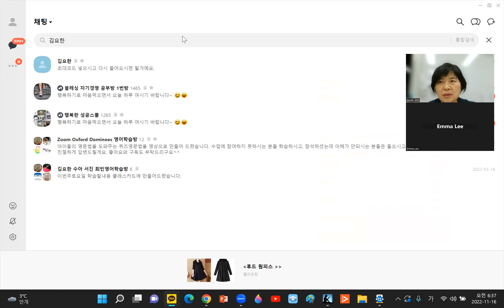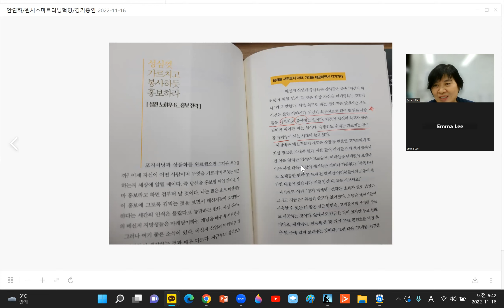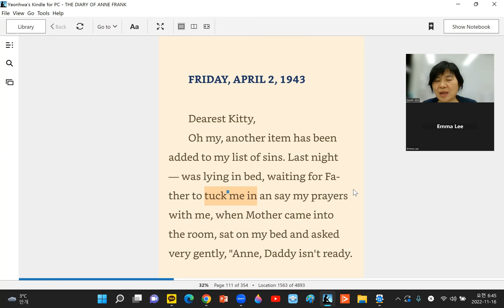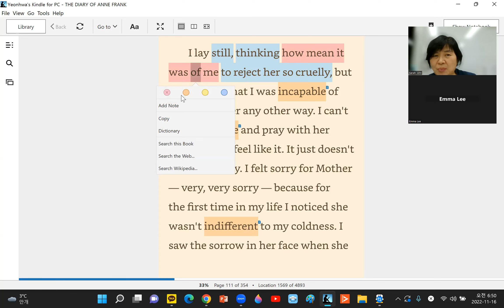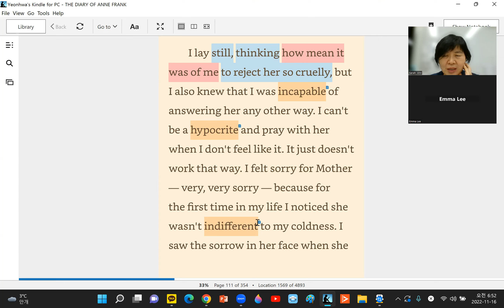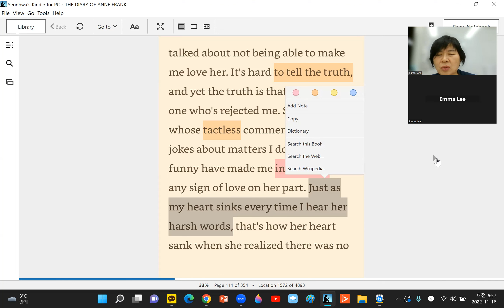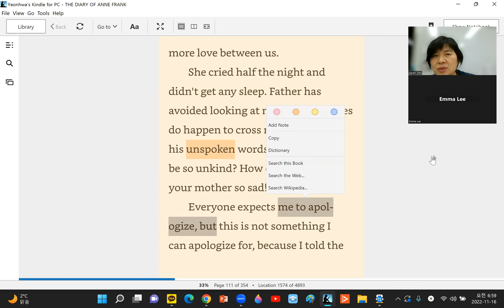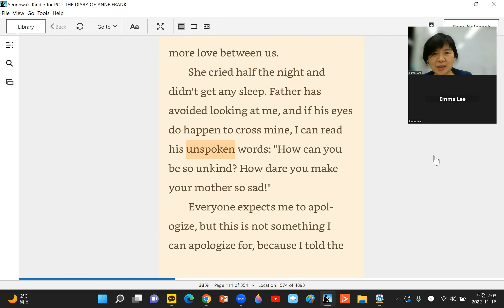놀라운유대인의 가정교육 : 안네의 일기 중학내신연계 1943년4월2일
오늘은 15설이 된 중학생딸을 위해  날마다  함께 기도해주고 재워주는 놀라운 유디인의 가정교육을 엿볼 수 있는 일기라 너무 감동이 됩니다.